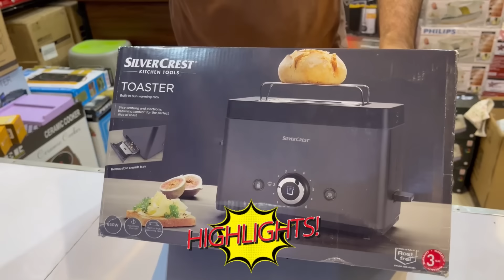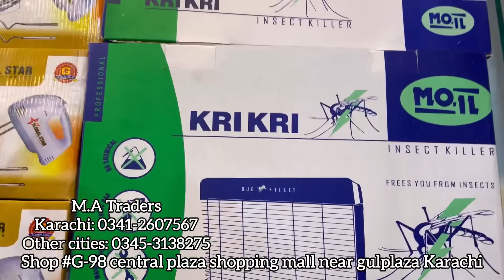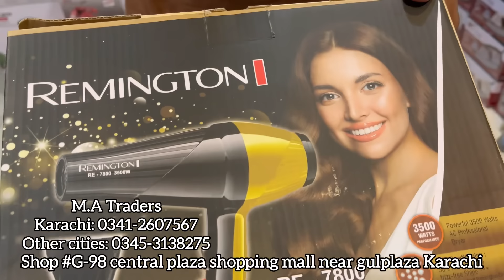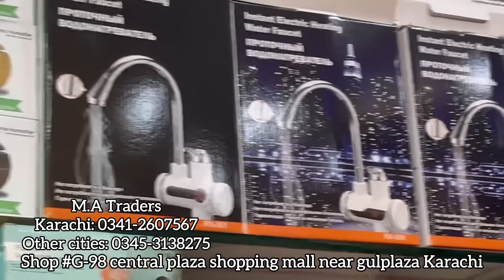M.A TRADERS MODERN ELECTRONICS APPLIANCES IN LOW PRICES | BIG SALE! 😍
In today’s video I gave visited a huge wholesale market of electronics appliances where you find each and every electronic appliance from a to z in extremely low rates!

MA Traders
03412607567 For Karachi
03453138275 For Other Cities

MA Traders New Shop Opening Video | Wholesale Electronics | Home Appliances With Warranty

ma traders karachi new video
home appliances
wholesale electronics
ma traders karachi
wholesale electronics market,ma traders,abbas ka pakistan ma traders,wholesale market in karachi
new home appliances
electronics market
wholesale shop of electronics,wholesale market,wholesale electronics market in karachi,electronics wholesale market,wholesale electronic items
wholesale shop of electronics items
ma traders electronics
ma traders sale
ma traders stock clearance sale
ma traders jahez package
wholesale new video
electronics wholesale market
ma traders life with Hina
ma traders new video
gadgets
ma pakistan
juicer machine
Life with Hina
ma traders karachi
best juicer machine
slow juicer
electronics wholesale market in pakistan,abbas ka pakistan ma traders
best juicer machine in pakistan
home appliances
electronics wholesale market in karachi
juicer
karkhano market peshawar
wholesale electronics in pakistan